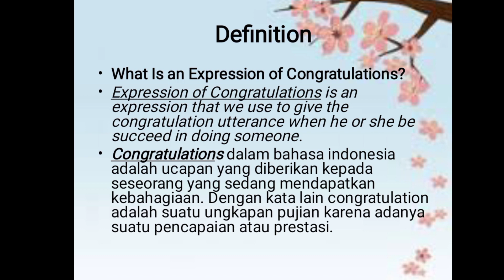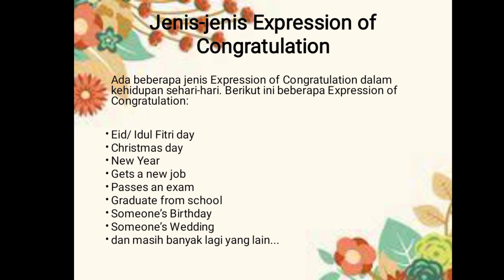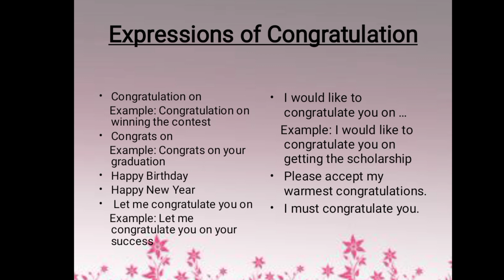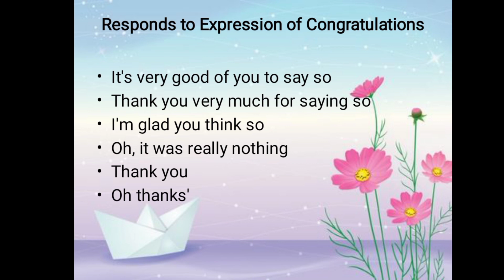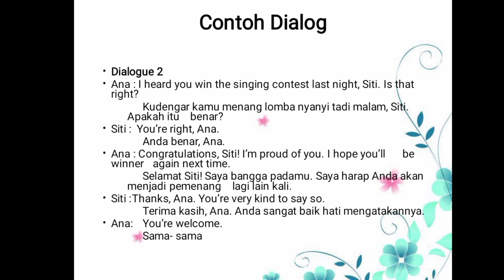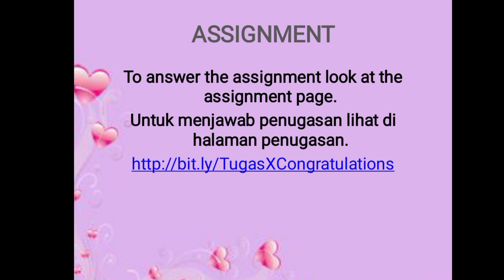Expression of Congratulation. Materi Bahasa Inggris Kelas X by Mrs Warti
Video Pembelajaran
Kelas X SMK Harapan Mulya Brangsong Kendal
Expression of Congratulation adalah materi Bahasa Inggris kelas XI. Di dalam video ini menjelaskan tentang beberapa ungkapan memberi selamat kepada orang lain beserta responnya.
KI/KD
3.1
Menganalisis fungsi sosial, struktur teks, dan unsur kebahasaan teks interaksi interpersonal lisan dan tulis yang melibatkan tindakan memberikan ucapan selamat bersayap (extended), dan responnya, sesuai dengan konteks penggunaannya.
4.2
Menyusun teks interaksi interpersonal lisan dan tulis sederhana yang melibatkan tindakan memberikan ucapan selamat bersayap (extended), dan responnya dengan memperhatikan  fungsi sosial, struktur teks, dan unsur kebahasaan yang benar dan sesuai konteks.

Facebook artysays

Selamat mengerjakan
Semoga bermanfaat.